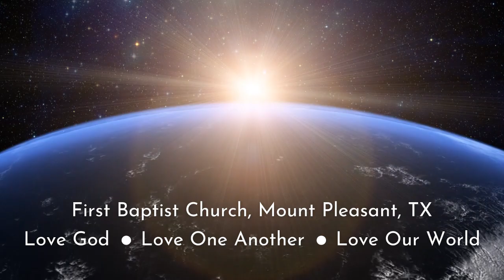A Hard Question | Hebrews 6:1-8 | FBC Mount Pleasant, TX